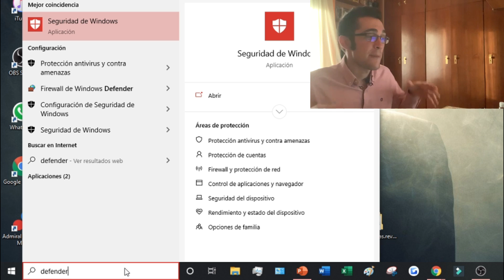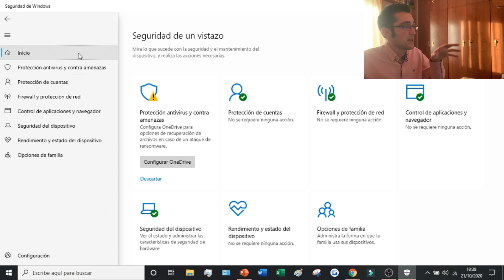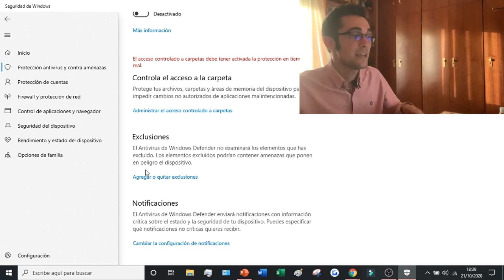Como Desactivar Windows Defender en Windows 10 (2026) ✅ Y Como Activar Windows Defender PASO A PASO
En este video os enseño como activar y desactivar Windows defender en Windows 10 de manera muy rápida y sencilla.

Windows Defender es la suite de seguridad que Microsoft incorpora en todos sus sistemas operativos desde Windows 7 en adelante. Con el paso de los años y las diferentes versiones de Windows, Microsoft ha mejorado enormemente el funcionamiento y la posibilidad de detección de malware y ransomware en nuestro dispositivo. Este sistema de seguridad en los sistemas operativos Windows 10 y Windows 11 funciona realmente bien, ya que es capaz de detectar cualquier virus, troyano y malware en general.

En este video os enseño como activar y desactivar Windows defender en Windows 10 de manera muy rápida y sencilla. Esto nos permitirá instalar, actualizar y descargar programas sin que Windows defender nos los bloquee. El tutorial también enseña como activar Windows defender en caso de que lo tengáis desactivado.

00:00 NOCIONES BASICAS
00:36 Comienzo del tutorial: activar y desactivar Windows defender
01:25 Desactivar Windows Defender en Windows 10
02:53 Activar Windows Defender en Windows 10

⭐ PALABRAS CLAVE ⭐
windows defender
windows 10
windows

Aprende cómo desactivar Windows Defender en Windows 10 paso a paso para realizar cambios en la configuración de seguridad.
Descubre cómo acceder a la configuración de Windows Defender y deshabilitar temporalmente la protección en tu sistema operativo.
Explora los pasos necesarios para desactivar las funciones de protección en tiempo real de Windows Defender y permitir la instalación de software no reconocido.
Aprende cómo desactivar las funciones de escaneo automático de Windows Defender para evitar interrupciones durante la instalación de programas o juegos.
Descubre cómo desactivar Windows Defender mediante la modificación de las políticas de grupo local en Windows 10 para usuarios avanzados.
Explora las opciones para desactivar Windows Defender de forma temporal o permanente, según tus necesidades y preferencias.
Aprende cómo desactivar Windows Defender desde el Panel de Control de Windows y a través de la configuración de seguridad del sistema.
Descubre cómo verificar si Windows Defender está desactivado correctamente y cómo restaurar la protección si es necesario.
Explora las precauciones y consideraciones importantes al desactivar Windows Defender, incluida la instalación de una alternativa de seguridad.
Aprende cómo activar Windows Defender paso a paso si decides restaurar la protección predeterminada del sistema.
Descubre cómo acceder a la configuración de Windows Defender y activar la protección en tiempo real para mantener tu sistema protegido.
Explora las opciones para activar el Firewall de Windows y otras funciones de seguridad integradas junto con Windows Defender.
Aprende cómo configurar las actualizaciones automáticas de Windows Defender para garantizar que tu sistema esté protegido contra las últimas amenazas.
Descubre cómo utilizar Windows Security Center para gestionar la protección y la seguridad del sistema en Windows 10.
Explora los pasos para comprobar si Windows Defender está activado y funcionando correctamente en tu sistema operativo.
Aprende cómo programar escaneos antivirus regulares con Windows Defender para mantener tu sistema libre de malware y otras amenazas.
Descubre cómo ajustar la configuración de Windows Defender para adaptar la protección a tus necesidades de seguridad específicas.